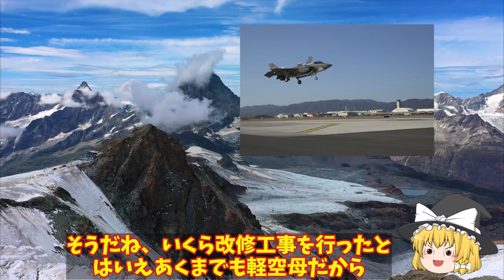海自護衛艦いずも・かがのF35B艦載改修工事日程に！なんとかがが先に完成とは？【ゆっくり解説・軍事News】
引用・転載「出典：海上自衛隊ホームページ」
引用・転載「出典：航空自衛隊ホームページ」
引用・転載「出典：陸上自衛隊ホームページ」